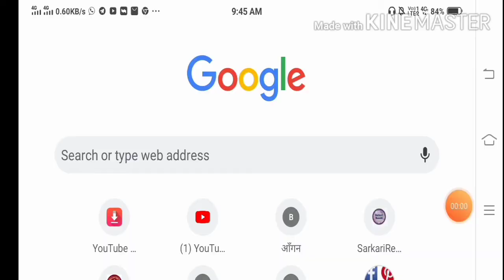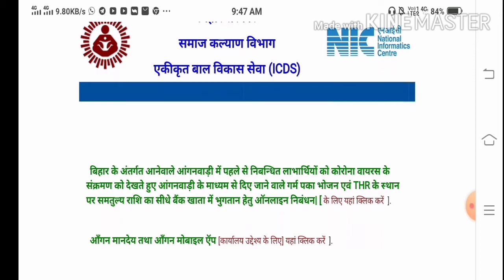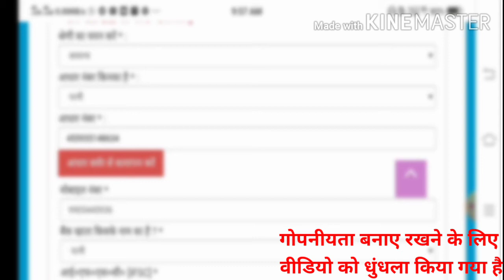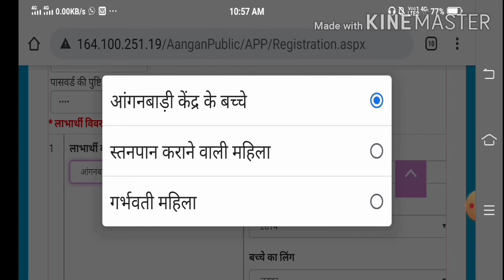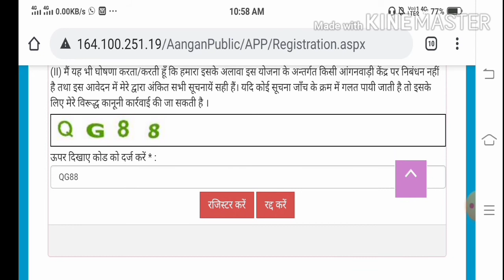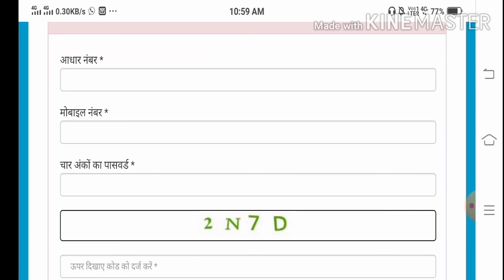कोरोना सहायता : सभी बच्चों और महिलाओं को मिलेगा पैसा , ICDS Online kese kre , Bihar Corona Sahayata